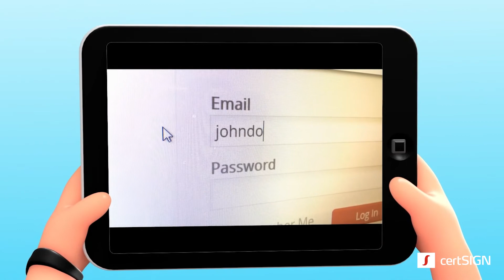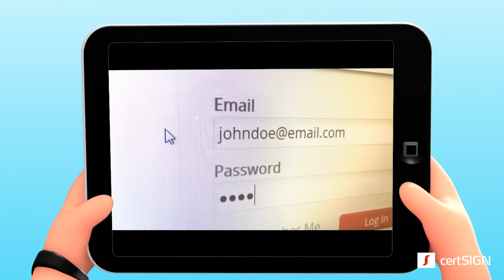Cyber4Kids. WiFi sau nu? (ep.7) | [EN Sub]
Una din “uşile” pe care poţi intra în Internet este reţeaua WiFi. O foloseşti acasă, la şcoală sau din locuri publice precum muzee, parcuri, restaurante, magazine, aeroporturi sau hoteluri. Însă dacă la reţeaua WiFi de acasă te conectezi doar tu şi familia ta, la celelalte oricine poate avea acces. Inclusiv răufăcătorii on-line! Aşa că haide să vedem ce trebuie să faci pentru a te conecta în siguranţă la Internet!

Cum poţi fi mereu un Super Cyber-Erou?

• GHIDURI – descarcă şi citeşte ghidurile cu sfaturi utile pentru copii şi părinţi, pentru fiecare episod Cyber4Kids, de pe

Cyber4Kids – campanie certSIGN de educaţie cibernetică pentru copii, derulată cu sprijinul Radio Guerrilla şi Lego Romania